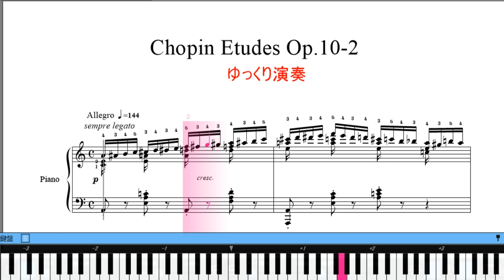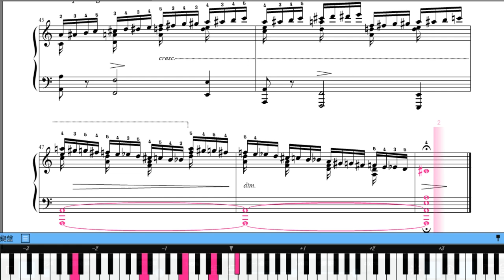ショパン 練習曲エチュード Op 10 2 イ短調 ゆっくり演奏楽譜動画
ショパン　エチュード　作品10-2  イ短調  ゆっくり演奏楽譜動画
楽譜あります。無料です。下記ＵＲＬから印刷ダウンロード
楽譜記載のテンポでの演奏動画は下記URL
エディションによってタイ等の表記があったりなかったりします。
この楽譜はファーストエディション及びパデレフスキ版を参考に書いています。